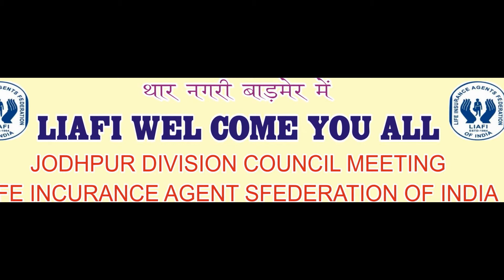LIAFI DC IN BARMER LIC OF INDIA ।।अभिकर्ता संगठन का आयोजन।।